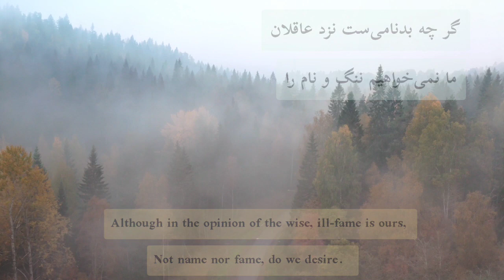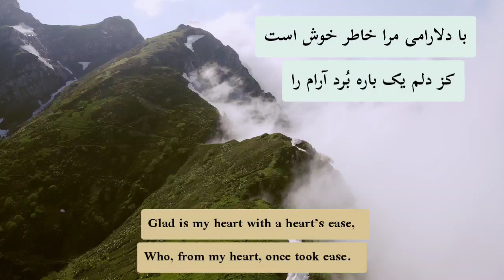Persian poem with subtitle : hafez shirazi -شعر فارسی-ساقیا برخیز و دَردِه جام را -حافظ شیرازی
ساقیا برخیز و دَردِه جام را

خاک بر سر کن غم ایام را

ساغر می بر کفم نِه تا ز بَر

بَرکِشم این دلق اَزرَق‌فام را

گر چه بدنامی‌ست نزد عاقلان

ما نمی‌خواهیم ننگ و نام را

باده دَردِه چند از این باد غرور

خاک بر سر نفس نافرجام را

دود آه سینهٔ نالان من

سوخت این افسردگان خام را

محرم راز دل شیدای خود

کس نمی‌بینم ز خاص و عام را

با دلارامی مرا خاطر خوش است

کز دلم یک باره بُرد آرام را

ننگرد دیگر به سرو اندر چمن

هرکه دید آن سرو سیم‌اندام را

صبر کن حافظ به سختی روز و شب

عاقبت روزی بیابی کام را

O Saki! arise; and give the cup:
Strew dust on the head of the grief of time.

In my palm, place the cup of wine so that, from my breast,
I may pluck off this patched garment of blue color.

Although in the opinion of the wise, ill-fame is ours,
Not name nor fame, do we desire.

Give wine! with this wind of pride, how long,
Dust on the head of useless desire?

The smoke of the sigh of my burning heart
Consumed these immature ones.

Of the secret of my distraught heart, a friend,
Among high and low, none, I see.

Glad is my heart with a heart’s ease,
Who, from my heart, once took ease.

At the cypress in the sward, again looketh not
That one, who beheld that cypress of silvern limb.

Hafez! day and night, be patient, in adversity:
So that, in the end, thou mayst, one day, gain thy desire.